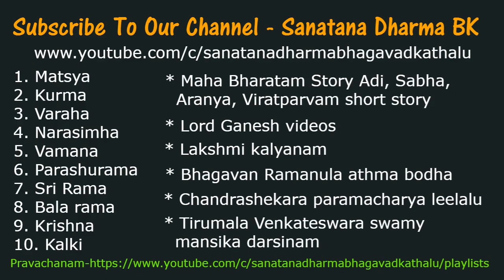కోపంతో సుగ్రీవుడు రావణుడి తో యుద్ధం by Sri Chaganti Koteswara Rao Garu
కోపంతో సుగ్రీవుడు రావణుడి తో యుద్ధం by Sri Chaganti Koteswara Rao Garu.  Ramayana War between the army of Rama and the army of Ravana. Having received Hanuman's report on Sita, Rama and Lakshmana proceed with their allies towards the shore of the southern sea. There they are joined by Ravana's renegade brother Vibhishana. The apes named Nala and Nila construct a floating bridge (known as Rama Setu) across the sea, using stones that floated on water because they had Rama's name written on them. The princes and their army cross over to Lanka. A lengthy war ensues. During a battle, Ravana's son Indrajit hurls a powerful weapon at Lakshmana, who is badly wounded and is nearly killed. So Hanuman assumes a gigantic form and flies from Lanka to the Himalayas. Upon reaching Mount Sumeru, Hanuman was unable to identify the herb that could cure Lakshmana and so decided to bring the entire mountain back to Lanka. Eventually, the war ends when Rama kills Ravana. Rama then installs Vibhishana on the throne of Lanka.